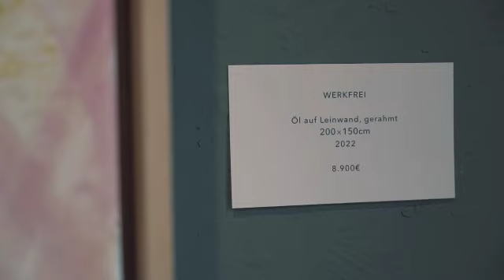Alexander Dik präsentiert sein „Schaufelwerk“ in der Pashmin Art Gallery in Bad Tölz ,11.03.2023.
Die Ausstellung “Das Schaufelwerk” in der Pashmin Art Gallery in Bad Tölz präsentiert die neuesten Werke des zeitgenössischen Künstlers Alexander Dik. Vom 11. März bis 25. März 2023 zeichnet sich Diks Kunst durch kraftvolle Farben und expressive Tiefe aus.

Als Reaktion auf die jüngsten gesellschaftlichen und politischen Veränderungen hat Alexander Dik eine moralische und kreative Neugeburt durchlaufen. Seine aktuellen Werke spiegeln eine gesteigerte Intensität und Tiefe wider und zeigen das Wachstum und die Entwicklung des Künstlers.

Dik beschreibt sein “Schaufelwerk” als einen metaphorischen Prozess des tiefen Eintauchens in sich selbst, ähnlich einem Bauern oder Bergarbeiter. Die Handlung des Brechens und Zudeckens mit einer Schaufel symbolisiert seine innere Stärke und Kraft. Dieser kreative Rausch, vergleichbar mit einem Goldsucher oder einem Gefangenen, der einen Fluchttunnel gräbt, ist die Essenz seiner Kunst.

Mit einer internationalen Ausstellungsgeschichte wurden Alexander Diks frühere Serien in Städten wie Brüssel, Monaco, Madrid sowie im Asian Art Archive Museum in Chongqing, China, und bei Art Beijing gezeigt.

Die Vernissage der Ausstellung fand am 11. März 2023 statt und wurde von Christine Adler, einer Schauspielerin und Redelehrerin, zusammen mit Alexander Dik eröffnet, der persönliche Einblicke in seine künstlerische Welt gab. Der Abend wurde von den bezaubernden Violinklängen der Musikerin Tjaša Kastelic begleitet.

“Das Schaufelwerk” von Alexander Dik war eine fesselnde Ausstellung, die die Erkundung des Selbst durch den Künstler und seine Fähigkeit, tiefgreifende Emotionen durch lebendige Farben zu vermitteln, zeigte. Diese Präsentation von Diks neuesten Werken war ein Zeugnis seiner fortlaufenden künstlerischen Reise und ein Muss für Kunstbegeisterte, die ein fesselndes Erlebnis suchten

Da sich Alexander Dik in den idyllischen Ort Bad Tölz regelrecht verliebt hat, war es ihm eine große Freude, dem Bürgermeister der Stadt, Dr. Ingo Mehner, ein Werk als Schenkung zu übergeben.

“The Shovel Work” exhibition at the Pashmin Art Gallery in Bad Tölz showcased the latest works of contemporary artist Alexander Dik. Running from 11th March to 25th March 2023, Dik’s art was characterized by its powerful colors and expressive depth.
In response to recent social and political changes, Alexander Dik underwent a moral and creative reawakening. His exhibited works reflected a newfound intensity and depth, showcasing his artistic growth and development.

Dik described his “shovel work” as a metaphorical process of digging deep within himself, similar to a farmer or miner. The act of breaking and covering up with a shovel symbolized his inner strength and power. This creative frenzy, akin to an addict searching for gold or a prisoner crafting an escape tunnel, was the essence of his art.

With an international exhibition history, Alexander Dik’s previous series had been displayed in cities like Brussels, Monaco, Madrid, and at the Asian Art Archive Museum in Chongqing, China, and Art Beijing.

The exhibition’s vernissage on 11th March 2023 was opened by Christine Adler, an actress and speech lecturer, along with Alexander Dik himself, who shared personal insights into his artistic world. The evening was accompanied by the enchanting violin sounds of musician Tjaša Kastelic.

“The Shovel Work” by Alexander Dik was a captivating exhibition that showcased the artist’s exploration of self and his ability to convey profound emotions through vibrant colors. This display of Dik’s latest works was a testament to his ongoing artistic journey and was a must-see for art enthusiasts seeking an immersive experience.

Since Alexander Dik has truly fallen in love with the idyllic town of Bad Tölz, it was a great pleasure for him to present a work to the town's mayor, Dr. Ingo Mehner, as a gift.

Säggasse 7 / 83646 Bad Tölz